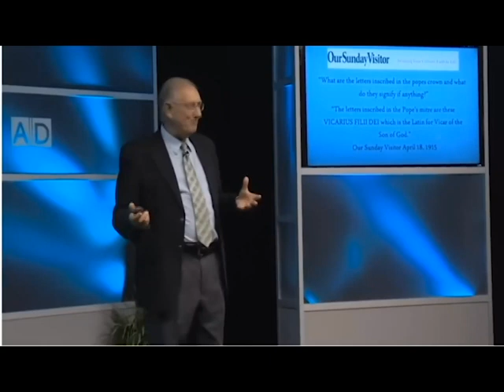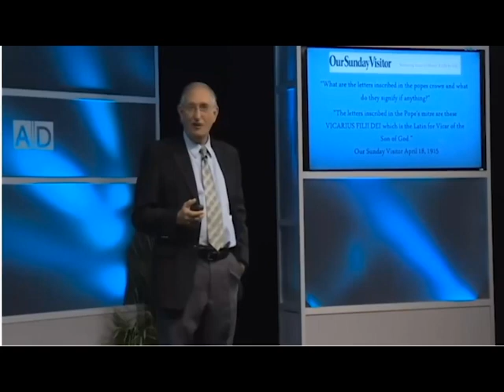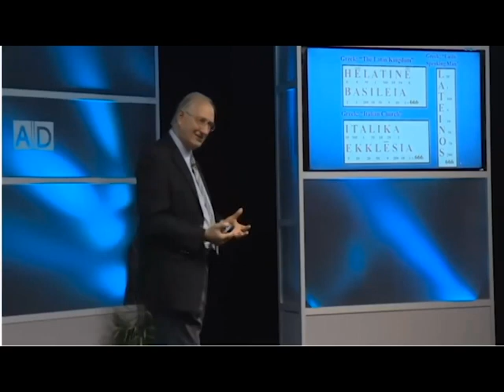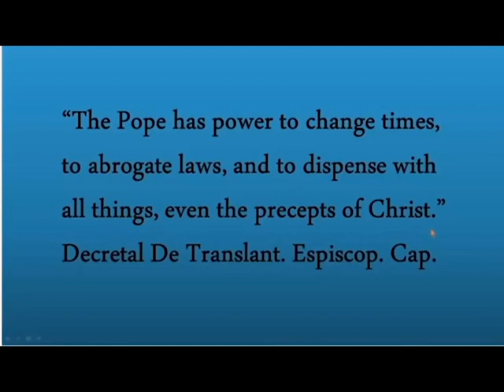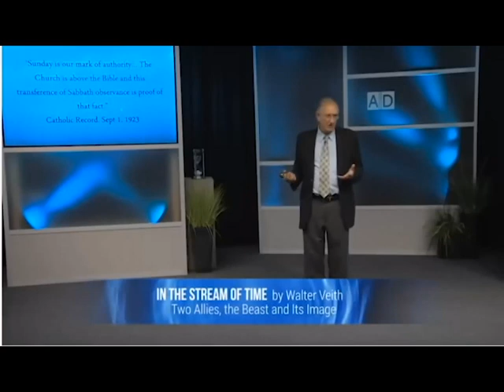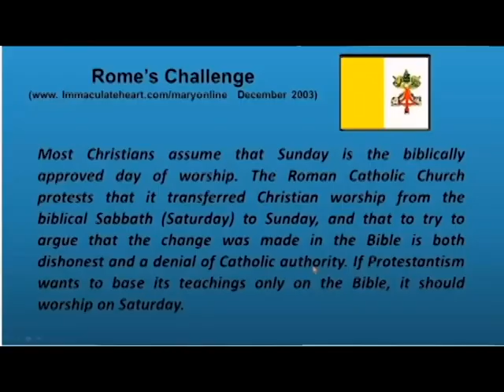Sunday worship instead of Saturday (Sabbath) - Walter Veith